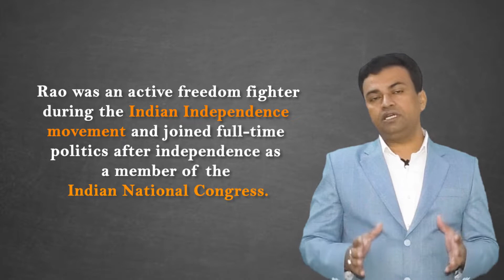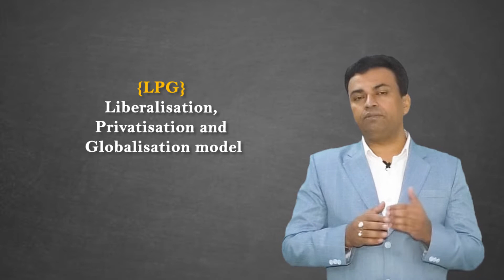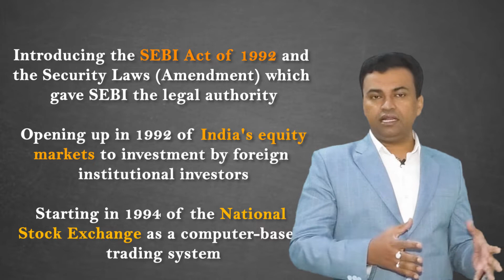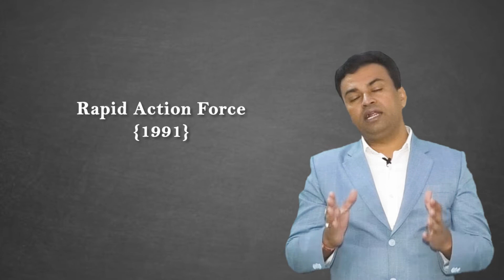पी. वी. नरसिम्हा राव || भारत के प्रधानमंत्री (भाग - 8) || Prime Ministers of India || Gajraj Singh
PDF डाउनलोड करने के लिए नीचे दिए गये लिंक पर क्लिक करें।